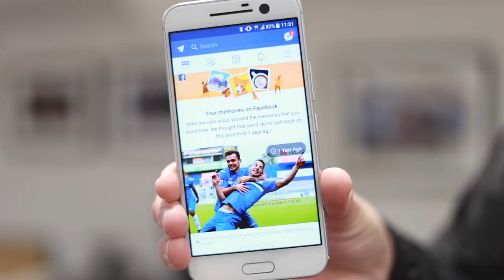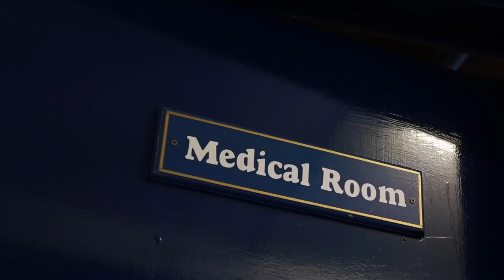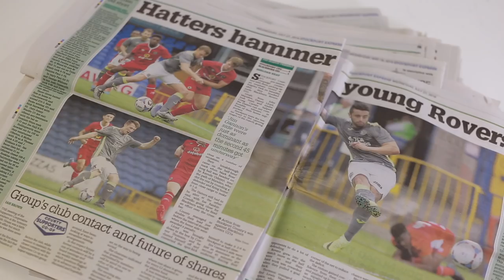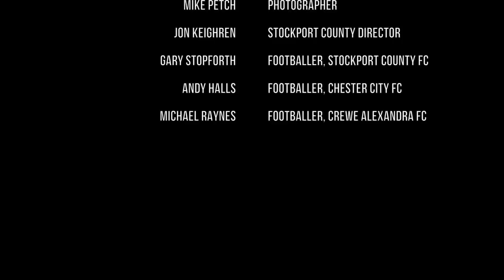10 Years Shooting Stockport County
A short video celebrating my ten years shooting the Hatters, Stockport County.

Many thanks to Sara from Saz Media for her help making this.